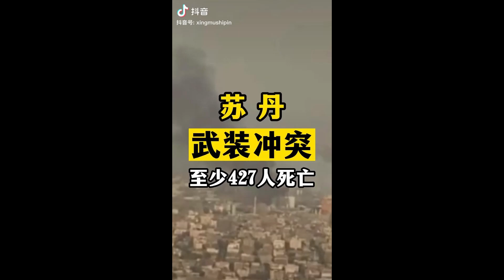The conflict in Sudan has killed at least 427 people